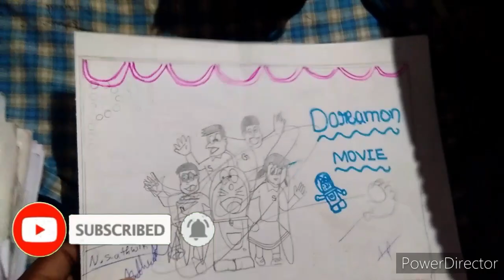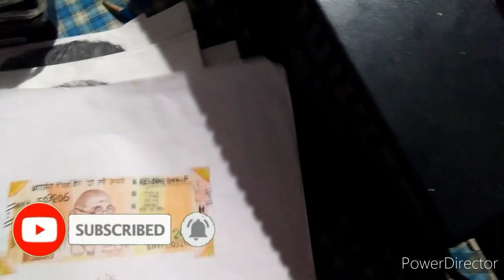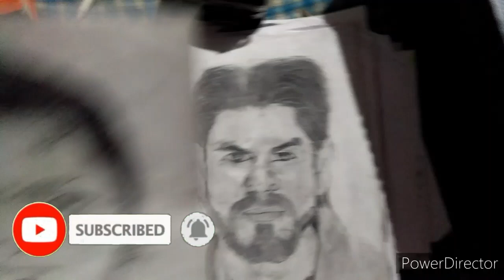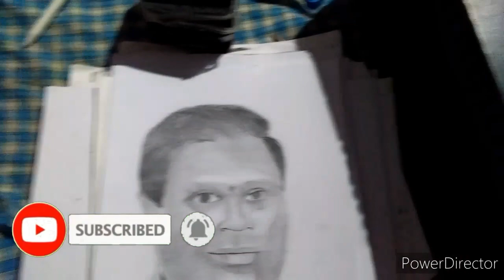All my drawings 50+ inspired by sourav joshi and shubham dogra